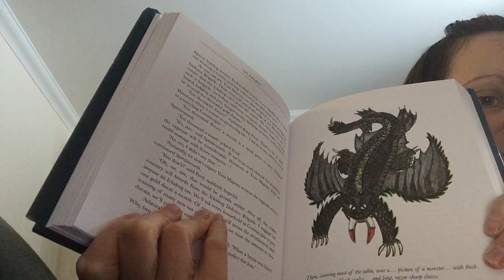The Ickabog chapter 21